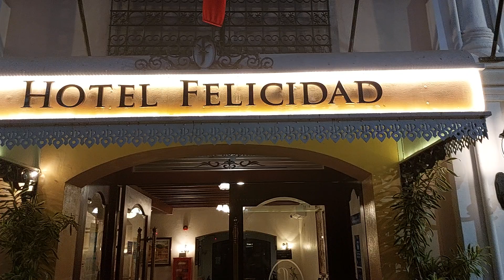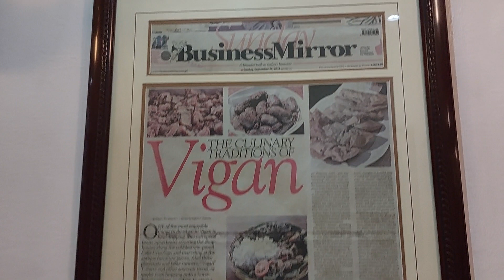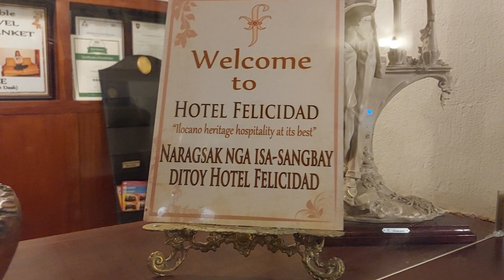VIGAN'S HOTEL FELICIDAD ESTABLISHED IN 1912 WAS SETTING OF TOM CRUISE MOVIE 'FOURTH OF JULY'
Welcome to Vigan City, Heritage City of the Philippines with Hotel Felicidad built in 1912 as main residence of many visitors. The hotel was the setting of scenes in the Tom Cruise movie "Fourth of July."